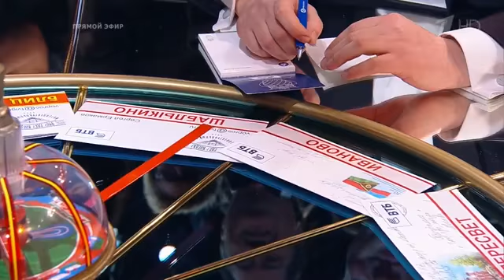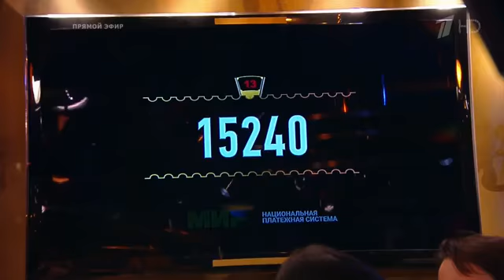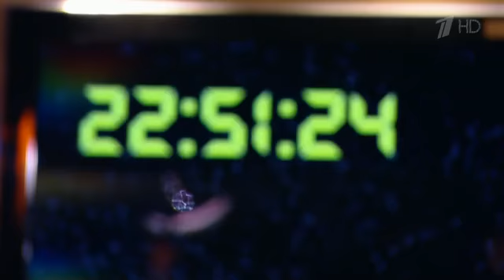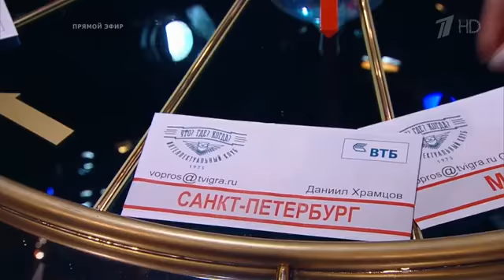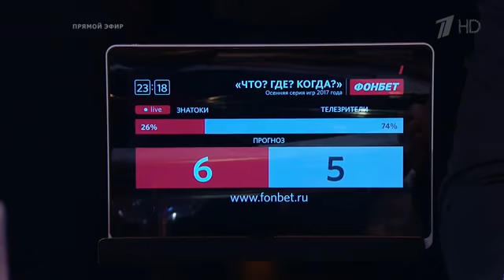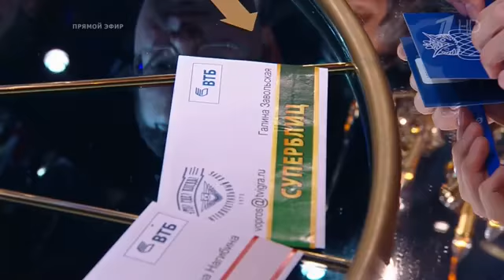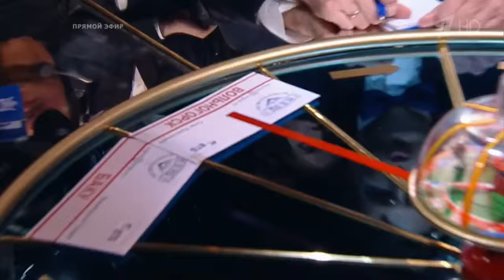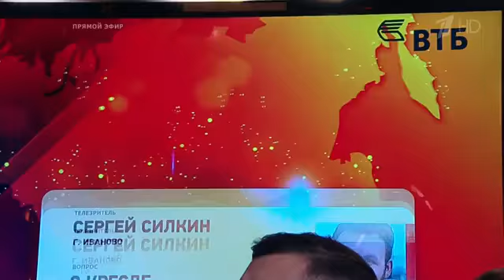Что Где Когда 15 10 2017 Игра 4.